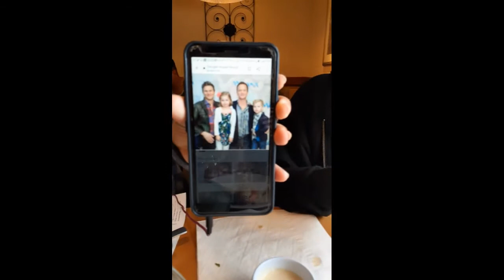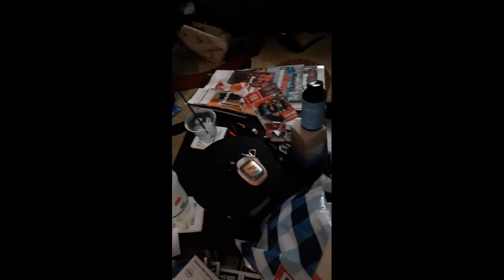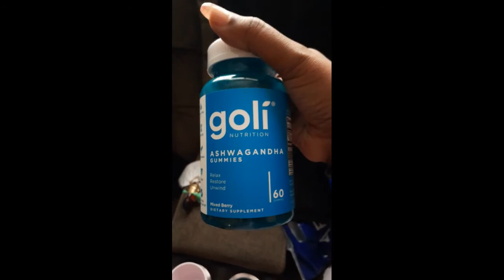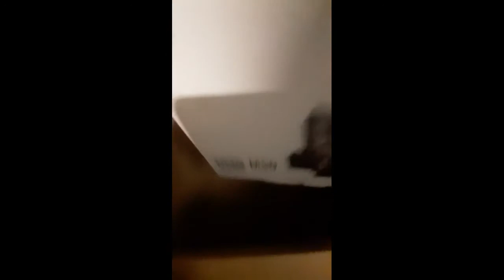PPP Weekly Vlog- Dinner and a Canon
Hey Y'all! Welcome/Welcome back. The two Youngins and I had quite a day out, complete with a meal at Olive Garden. We also got a new camera! Yaaaaay!!! We're learning how to use it so look out for next week's video. Thanks for joining us again. Please like if you'd like, comment if you have something to say, share if you know someone that would enjoy, and subscribe & hit that notification bell so you know when I post another one. I post every Wednesday but you never know when I may throw in an extra video or two! Peace and blessings.

Inherent Earth Tones